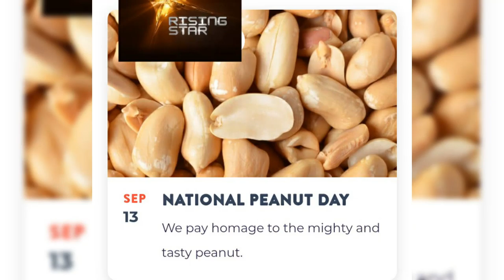# Today # September 13